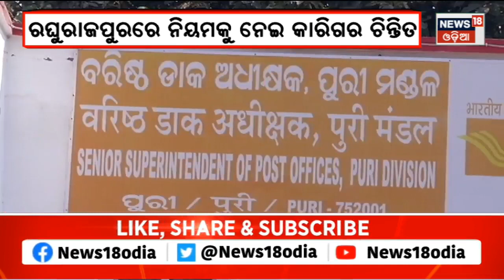Pattachitra | Puri News | ତାଳପତ୍ର ପୋଥି କି ପଟ୍ଟଚିତ୍ର ବିଦେଶ ଯିବା ପାଇଁ ନୂଆ ଗାଇଡଲାଇନ | Odia News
ତାଳପତ୍ର ପୋଥି କି ପଟ୍ଟଚିତ୍ର ବିଦେଶକୁ ପଠାଇବା ପାଇଁ ଜାରି ହେଲା ନୂଆ ଗାଇଡଲାଇନ୍‌ । ଯାହାକୁ ନମାନି ବିଦେଶକୁ କଳାକୃତୀ ପଠାଇବା ସମ୍ଭବ ନୁହେଁ । କଷ୍ଟମ ବିଭାଗର ଏହି ସ୍ବତନ୍ତ୍ର ନିୟମାବଳିକୁ ନେଇ ଚିନ୍ତାରେ ରଘୁରାଜପୁରୁର ପଟ୍ଟଚିତ୍ର ଶିଳ୍ପୀ । ଅର୍ଡର ମୁତାବକ ଜିନିଷ ପ୍ରସ୍ତୁତ ହୋଇଥିଲେ ବି ନୂଆ ନିୟମ ଯୋଗୁଁ ଏହାକୁ ପଠାଇବାରେ ସମସ୍ୟା ହେଉଥିବା ଶିଳ୍ପୀ କହିଛନ୍ତି ।